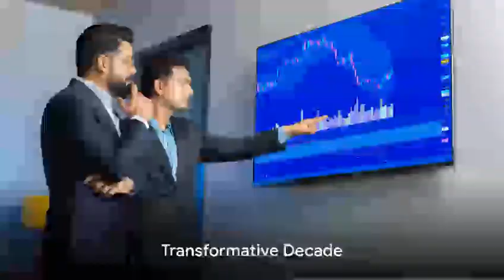Incredible India from 1947 to till date